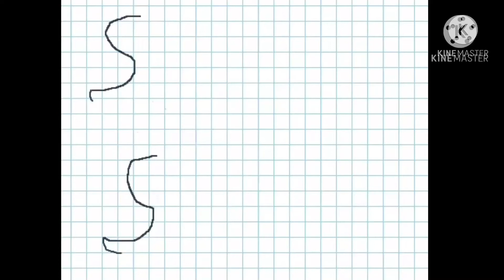Realms episode 7: in the void part 1